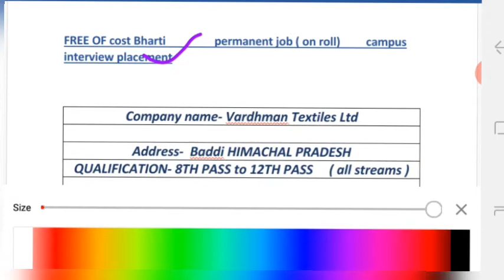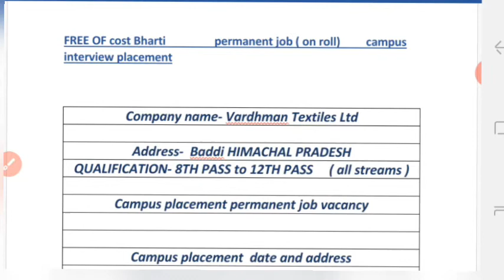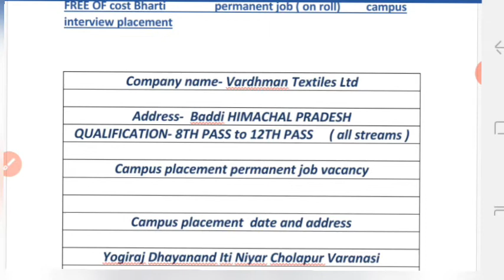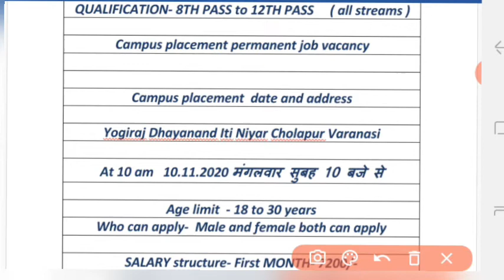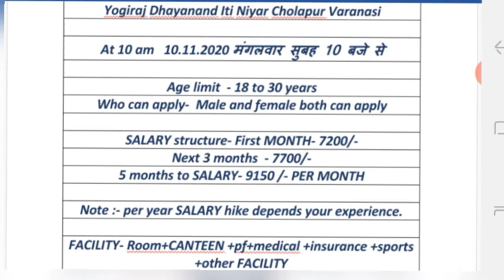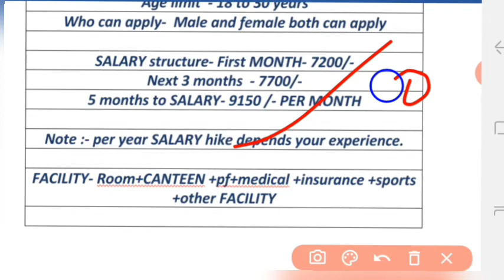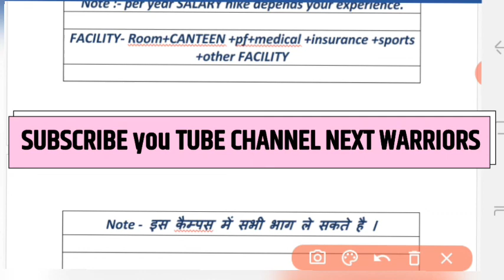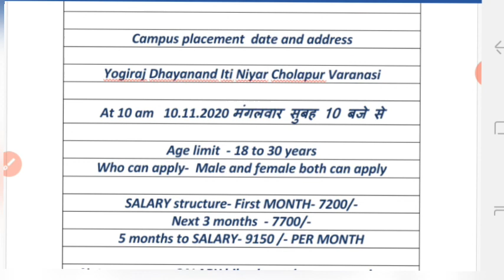8TH PASS JOB VACANCY||10TH pass job vacancy||permanent JOB||Vardhman Textiles Ltd Baddi .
नमस्कार प्यारे भाईयों एवं बहनों आप सब को यह बताते हुए खुशी अनुभव कर रहे है । जैसा कि जग-जाहिर है कि  जाॅब पाने के लिए हम सभी क्या-क्या नहीं कर गुजरने की Positive सोच के साथ करते है । और यह करना भी चाहिए । आज समय की मांग भी यही है । चाहे वह कोई भी सेक्टर हो सकता है । अगर हम यह मानते है कि वह Govt. सेक्टर हो, तो इसमें भी आपको  जी जान लगाना पड़ता है, तब जाकर कहीं कुछ हो पाता है ।

अगर हम बात करें प्राइवेट सेक्टर की तो इसमें भी आपको काफी मेहनत करना होता है ।

कुछ हमारे भाई-बहस जाॅब तो करना चाहते हैं , लेकिन उनके कम जानकारी या समय की अनुपलब्धता, समय में वैकेंसी है या नहीं की जानकारी न होने के कारण, वे अपने सपनों को उड़ान नही दे पाते है ।

हमारी एक छोटी सी कोशिश है कि जो जाॅब वैकेंसी है या नहीं है उसकी Information आपको सही समय में मिले ।

So  aap poora video dekho jisme aapko sabkuch jankari milegi .

आपको यदि हमारे  What's up group से जुड़ना है तो आपका स्वागत है ।

Next WARRIORS CHANNEL link

हमने एक और यूट्यूब चैनल बनाया है भाईयों जिसमें सभी तरह की जानकारी जैसे किसी भी जाॅब का ऑनलाइन Farm भरना, Email के माध्यम से जाॅब के लिए Apply करना है, या और भी बहुत कुछ, चाहे Govt. Job हो या  प्राइवेट जाॅब से सम्बंधित जानकारी ।

तो जरूर जुड़े इस चैनल से-
Hey Guys... My Name is Rohit Dubey, in my Channel .you will keep getting updates about private and Govt. jobs.
as well as information of daily jobs for 10th, 12th pass , ITI, Diploma , Be, Be.tech etc.